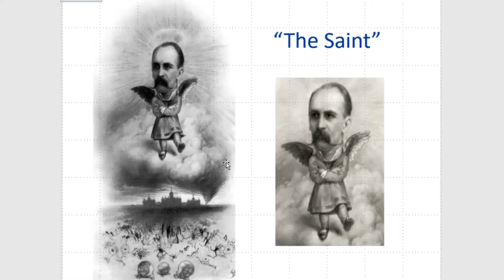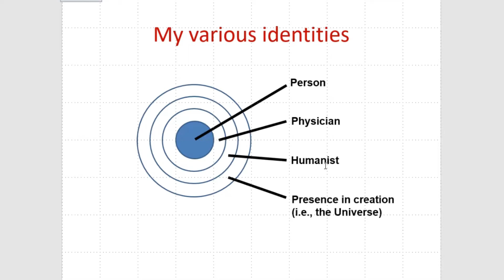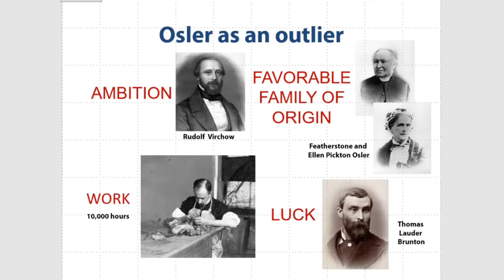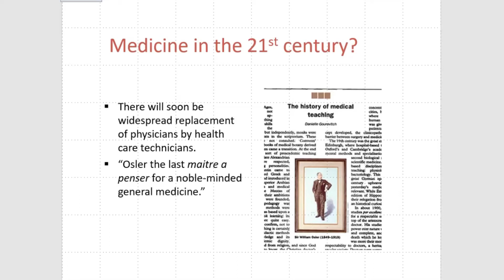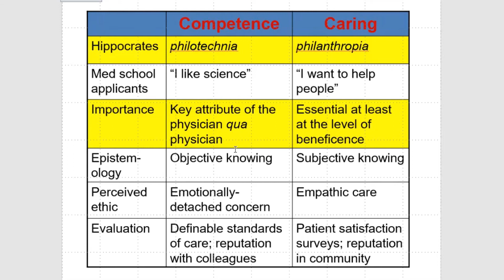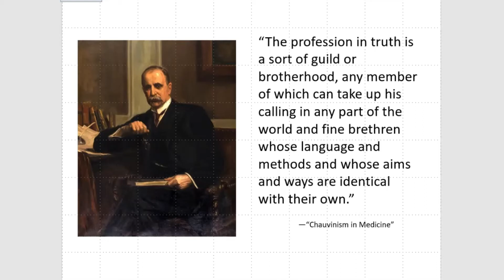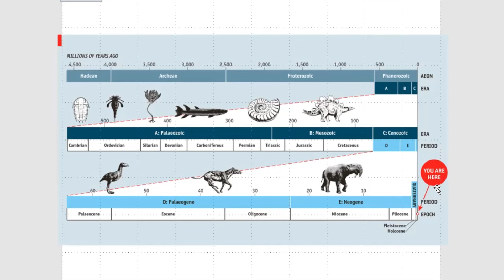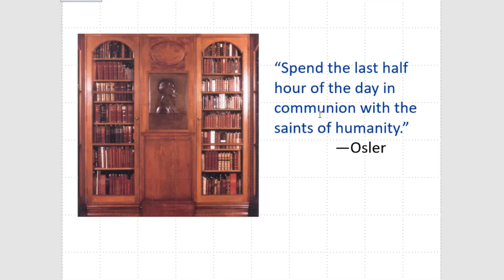Friday Forum: Why Osler Matters?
Delivered by Dr. Charles Bryan on August 13, 2021 at 4:00PM EST